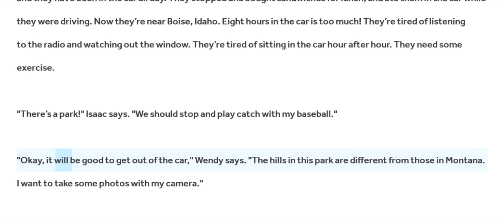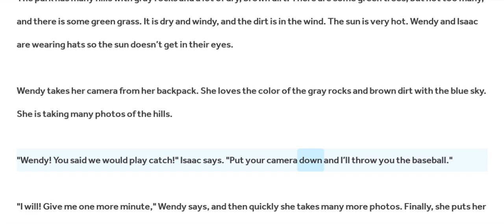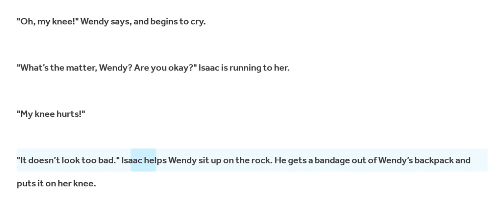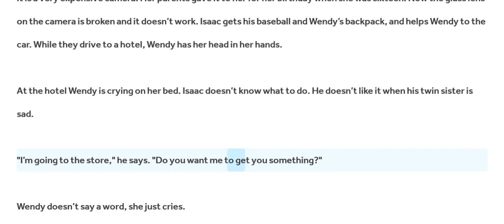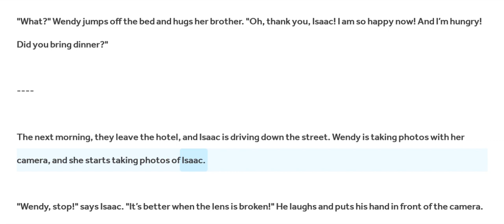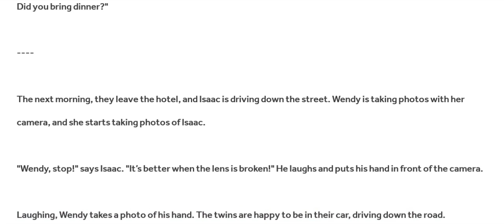09 04 Road Trip : The Broken Camera